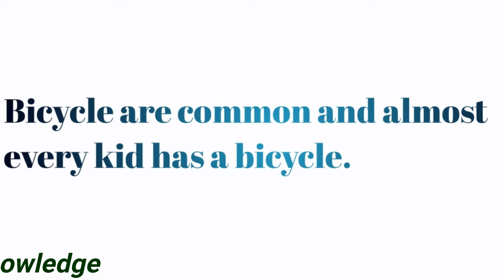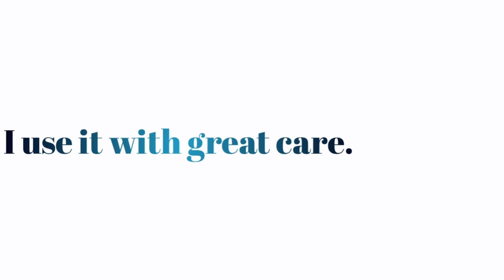Essay on my bicycle in english/My bicycle essay/10 lines on my bicycle in english/our knowledge/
10 Lines On Bicycle.
Essay on my bicycle in English.
Essay my bicycle for class 2.
Essay my bicycle for class 3.
Essay my bicycle for class 4.
Essay my bicycle for class 5.
Essay my bicycle for class 6.
Essay my bicycle for class 7.
Essay my bicycle for class 8.
Essay my bicycle for class 9.
Essay my bicycle for class 10.
how to writeEssay my bicycle for class
 english.